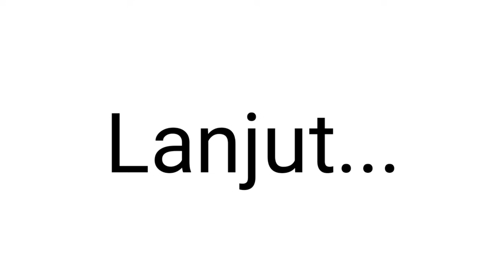Young Lex vs Rocky Gerung - podcast close the door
Young Lex vs Rocky Gerung , video ini sebenarnya sudah pernah gw buat beberapa tahun yang lalu, bahkan ada channel lain yg me re-upload video ini , nah sekarang gw buat ulang dan tentunya dengan editing yg lebih baik.

catatan: video ini dibuat murni hanya untuk hiburan, ga lebih

rocky gerung

younglex

deddy corbuzier

meme

podcast close the door